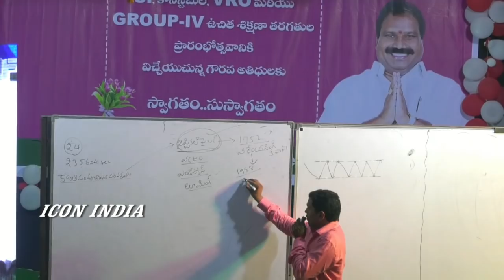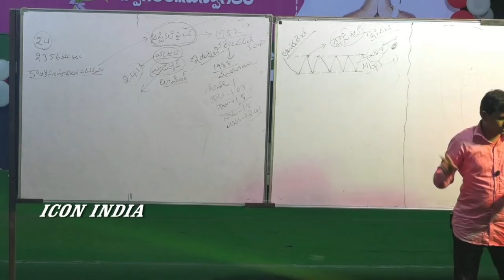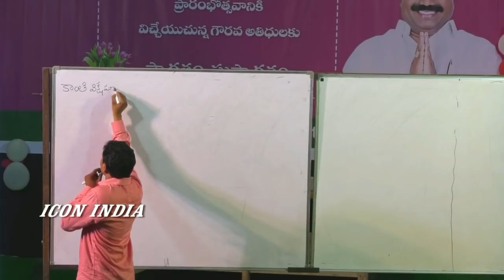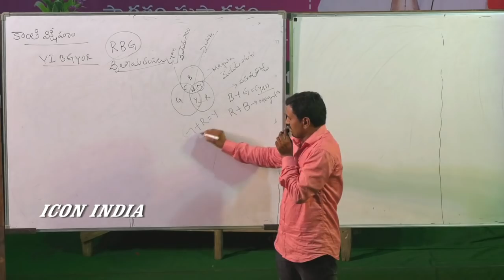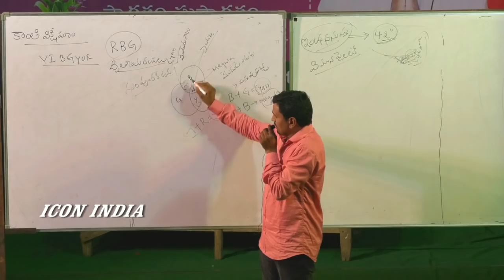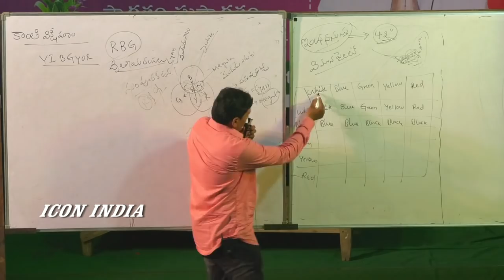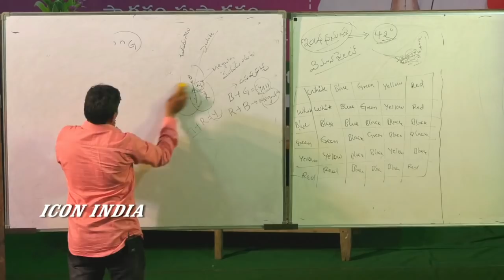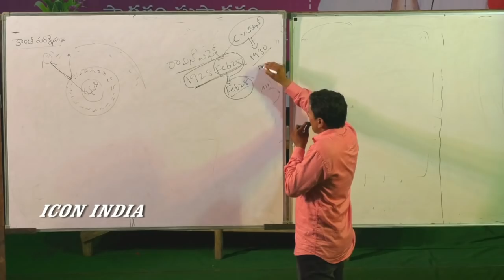Science and Technologies class - 3 | ICON INDIA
Usefull for All types of Exams ...